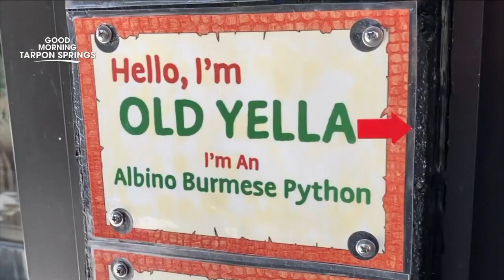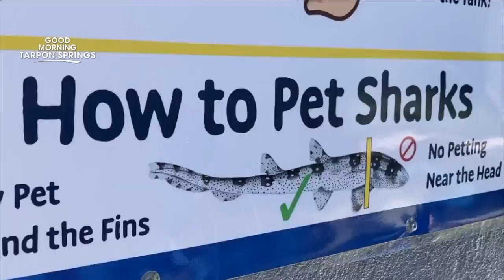New Tarpon Springs Aquarium adds wild touches